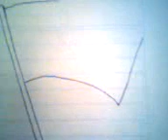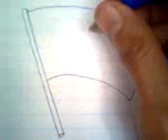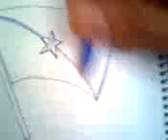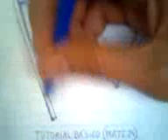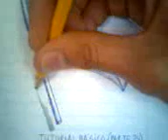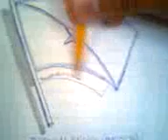como dibujar la bandera de Gauyana francesa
Lección : 12 la bandera con su estrella de este país